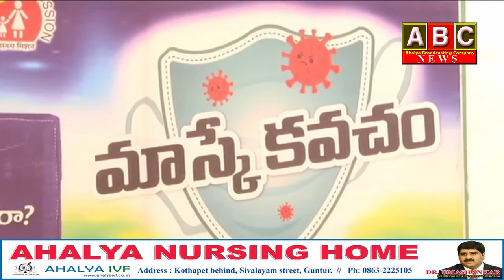District Collector Hold Press Meeting On COVID-19 At Guntur ||ABC NEWS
ABC NEWS
WATCH:District Collector Hold Press Meeting On COVID-19 At Guntur ||ABC NEWS